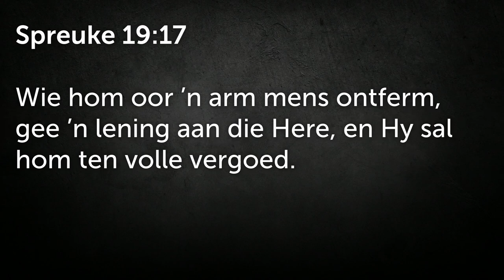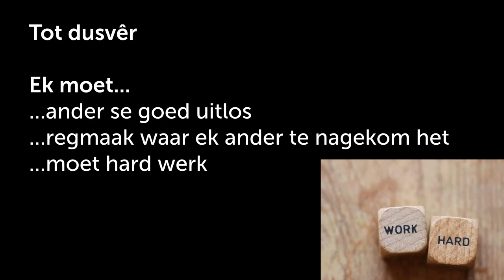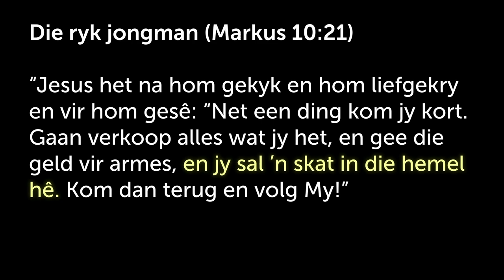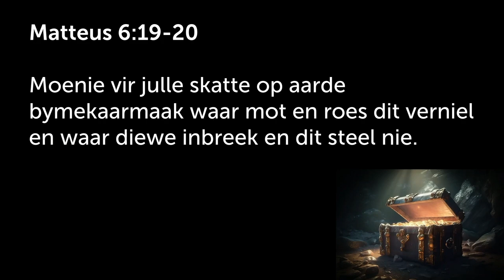Moenie net vir jouself leef nie - Gee vir ander (Ons leef met `n hoër standaard)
Hierdie is 'n uitknipsel van die preek: Goue reël 8 - Los ander se goed uit [10 Gebooie] | Johan Delport